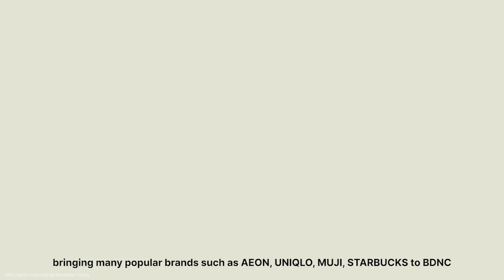BECAMEX TOKYU - Thành Tựu và Tầm Nhìn Tương Lai tại Thành phố mới Bình Dương​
Sau hơn 12 năm, Becamex Tokyu đã phát triển Thành phố mới Bình Dương thành một đô thị hiện đại với các tiện ích thương mại đẳng cấp như Hikari, Trung tâm mua sắm SORA gardens SC và ghi dấu ấn thành công với các dự án nhà ở đẳng cấp trên trục đường Hùng Vương như: SORA gardens I, SORA gardens II. ​
Sắp tới đây, chúng tôi sẽ tiếp tục phát triển các dự án trên tuyến đường huyết mạch Lý Thái Tổ - Đó là khu đô thị vườn MIDORI PARK là một môi trường sống an toàn và lý tưởng, thân thiện với thiên nhiên. Tại đây, dự án căn hộ cao cấp The GLORY với concept Home-Resort đầu tiên sẽ bàn giao năm nay 2024. Vào năm 2025, khu thương mại MIDORI PARK SQUARE sẽ khai trương tiếp tục mang đến giá trị bất động sản bền vững cho các dự án bất động sản trong khu vực.​

👉  Cùng xem qua video để biết thêm thông tin về dự các dự án của chúng tôi!​
𝑴𝑰𝑫𝑶𝑹𝑰 𝑷𝑨𝑹𝑲 - 𝑳𝒊𝒗𝒊𝒏𝒈 𝒊𝒏 𝒕𝒉𝒆 𝑮𝒓𝒆𝒆𝒏
* Tất cả video sử dụng trong bài viết này là sở hữu của Công ty Becamex Tokyu. Bất kỳ việc sử dụng không được phép sẽ truy cứu bồi thường.